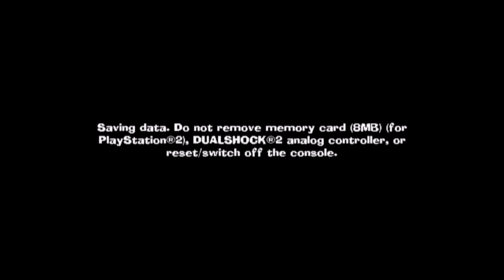Spyro: A Hero's Tail -61- Ridiculous Platforms